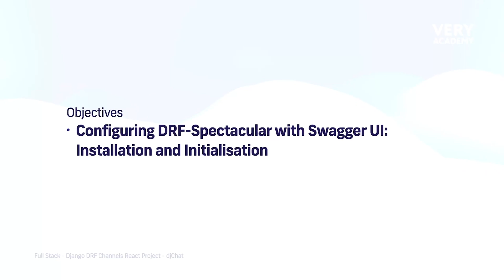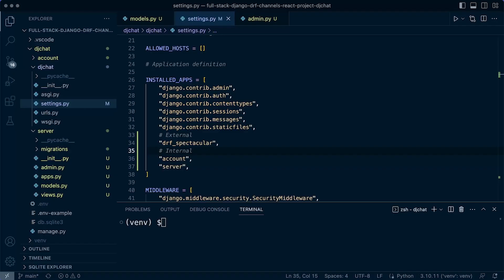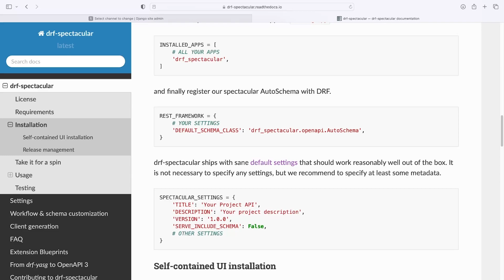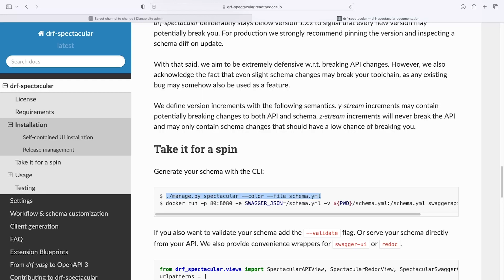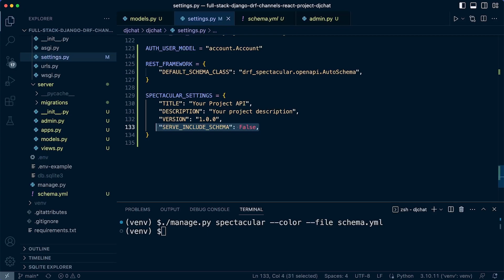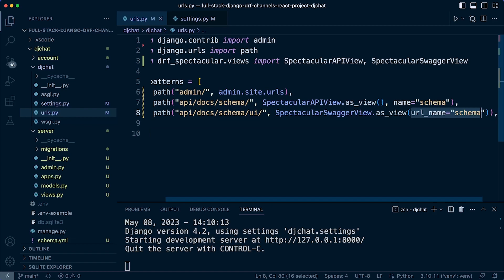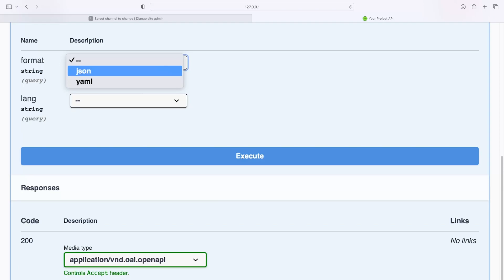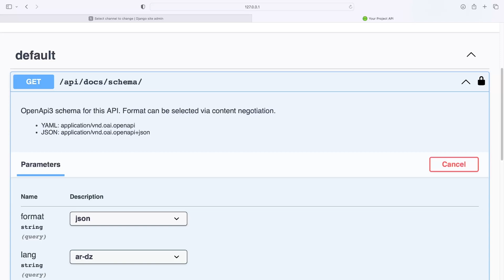Full Stack React Django DRF | Chat App | Build Chat Server Configuring DRF-Spectacular & Swagger UI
Full Stack React Django DRF and Channels chat app project. Configuring DRF-Spectacular with Swagger UI: Installation and Initialisation.

The course focuses on building a chat server administration API and integrating it with a front-end templating framework. It also covers API integration and building chat services with features like authentication.

The first module covers source control and project initiation, including creating a new Django DRF project and configuring environment variables. It also teaches configuring Visual Studio Code for linting and formatting.

The second module focuses on building a chat server administration API. It covers generating names, designing chat servers, and creating the necessary models and database tables. It also includes configuring API documentation and creating API endpoints for filtering servers and returning related data.

The third module introduces front-end templating with React. It covers creating a new React project, routing, integrating Material-UI, and building components like the app bar, primary draw, and principal component.

The fourth module covers API integration using Axios. It teaches making API requests, configuring Cross-Origin Resource Sharing (CORS), and creating a CRUD hook. It also includes building components for exploring popular servers and categories.

The fifth module focuses on building chat services using Django Channels. It covers installing and configuring Channels, implementing web sockets, and creating chat room functionality. It also includes templating for server pages and implementing message history.

The sixth module covers authentication using the djangorestframework-simplejwt library. It covers token-based authentication, creating login and registration forms, protecting API endpoints, and implementing WebSocket authentication.

The final module extends chat services with additional features.

The course provides a comprehensive guide to building a Django DRF project with chat server administration, integrating with a front-end framework React, and implementing essential features like authentication and chat functionality.